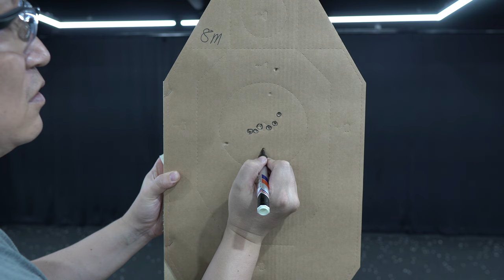AW VX71 , 글록인데 글록 아닌...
AW 사의 VX71 제품입니다.
더코컴퍼니에서 제품지원을 받았습니다.